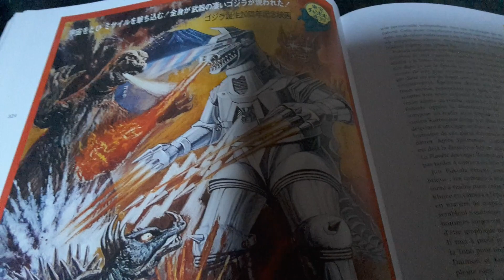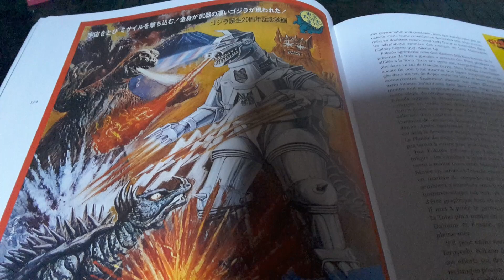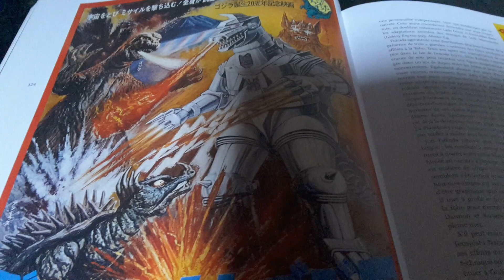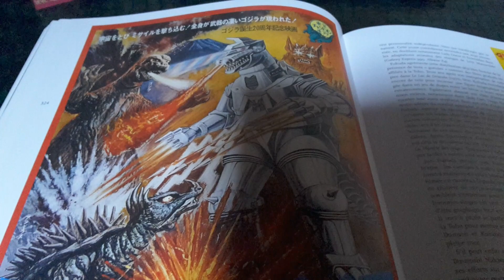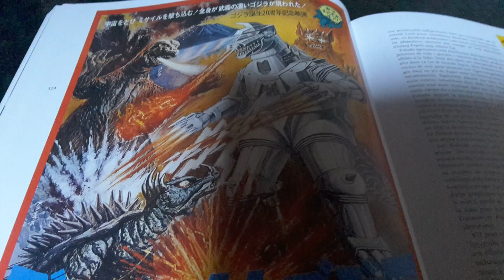mon idée de scénario pour un film solo sur King caesar.